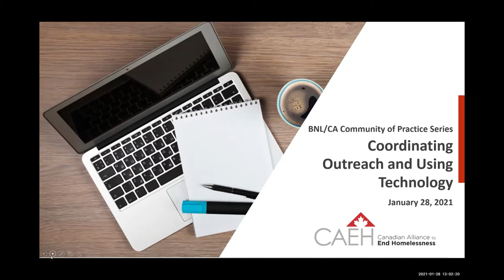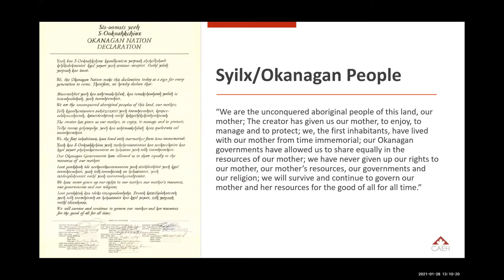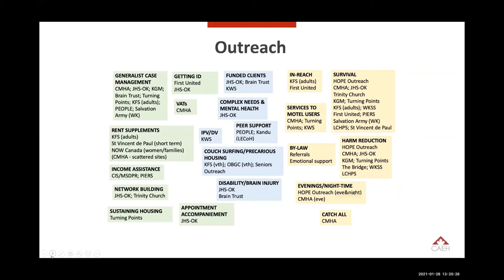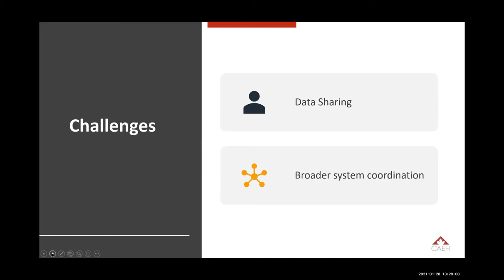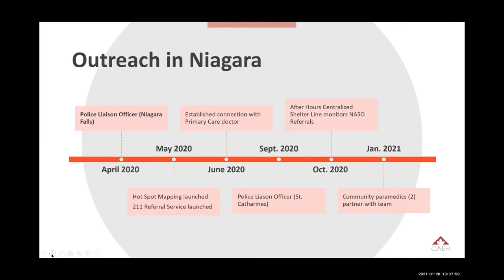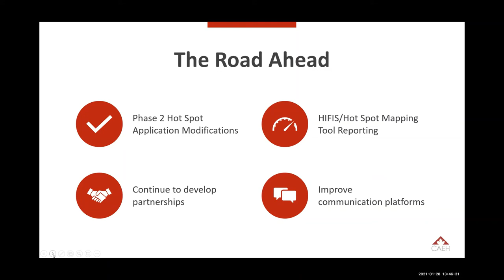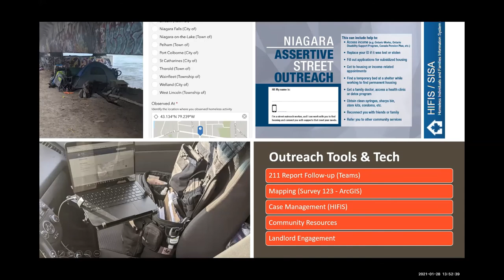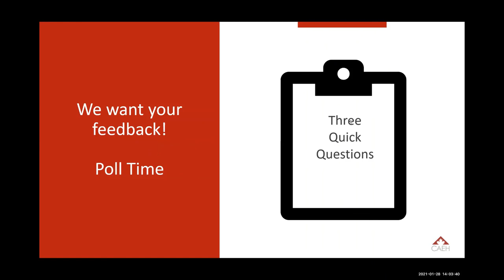BNL_CA CoP - Coordinating Outreach and Using Technology - Jan 28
Coordinated and housing focused outreach efforts will produce the strongest outcomes for connecting and housing our unsheltered neighbours. Join CAEH's Marie Morrison and Lisa Bell to hear more about available resources to support your outreach efforts along with Niagara Region and Kelowna community presenters who will be sharing their efforts to coordinate and map outreach with the aid of locally developed apps. Iain De Jong of OrgCode will also be joining the call to listen in and provide reflections.